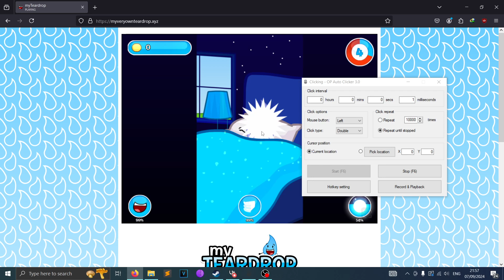wake up call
playing MyTeardrop